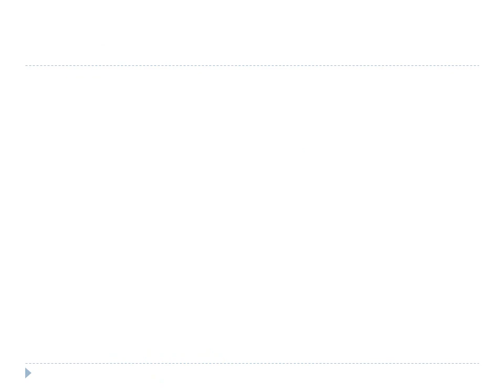A Reliable Task Assignment Strategy for Spatial Crowdsourcing in Big Data Environment.wmvFinish